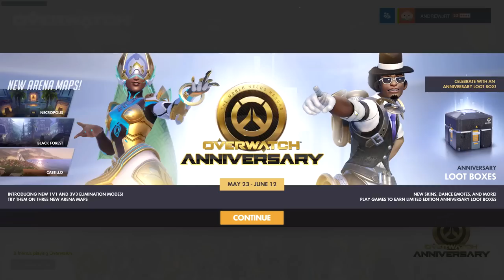Overwatch - 3v3 Torbjörn Carry